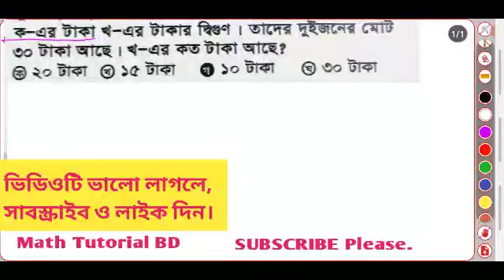BCS Math Preparation, Primary math preparation, BCS math shortcut.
BCS Math Preparation#Primary Math Preparation